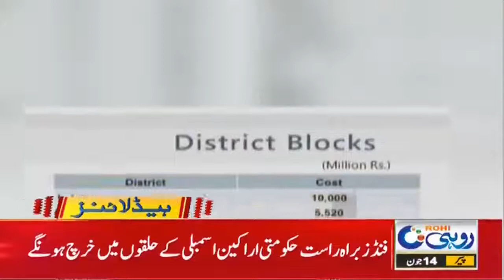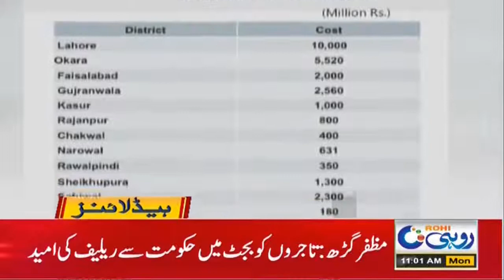560 Billion Will Be Set Aside For Development Works 11am News Headlines | 14 June 2021 | Rohi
560 Billion Will Be Set Aside For Development Works 11am News Headlines | 14 June 2021 | Rohi